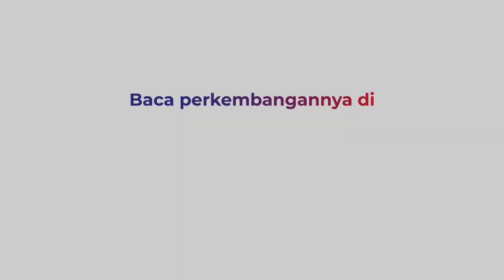Puluhan Bangunan Ruko Terbakar di Kawasan Pusat UMKM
Sebanyak 10 unit bangunan di Jalan Mahkamah, Kota Medan, hangus terbakar. Api dengan cepat membesar karena banyaknya bahan yang mudah terbakar.

Kebakaran diduga berasal dari hubungan arus pendek listrik di salah satu bengkel las., selengkapnya di